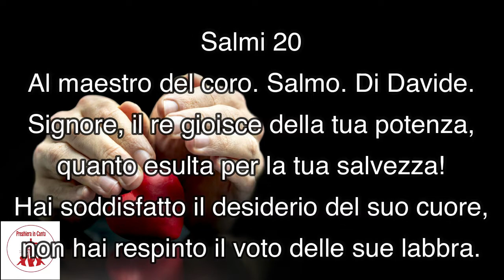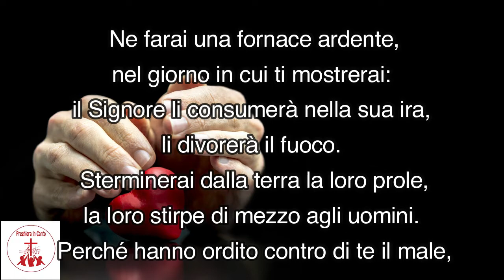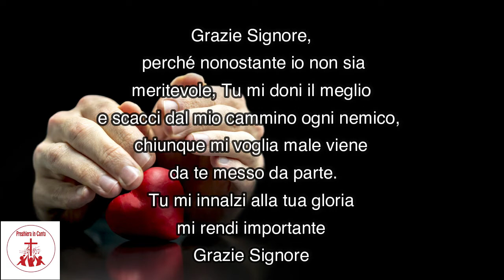SALMO 20: Confidiamo in Te, oh Signore | 10minuti con Gesù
"Solo in Dio riposa l'anima mia;
da lui la mia salvezza"